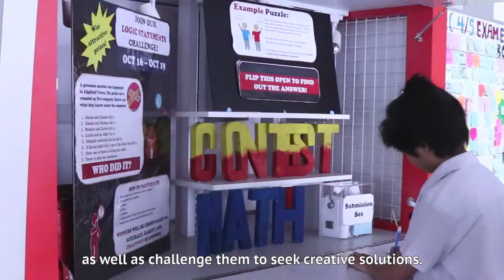Edgefield Secondary School - Mathematics